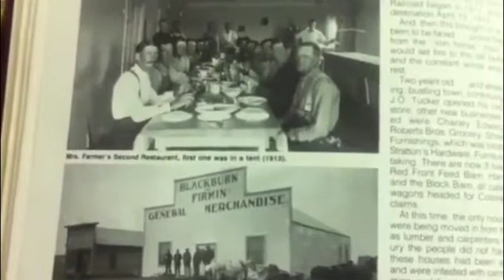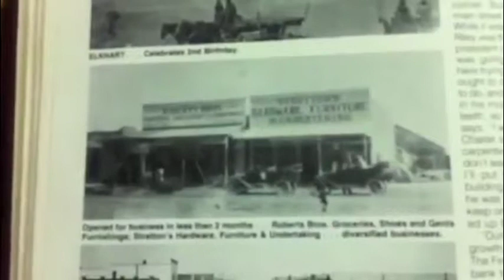Elkhart Kansas Public Library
Bibliothek
Kansas